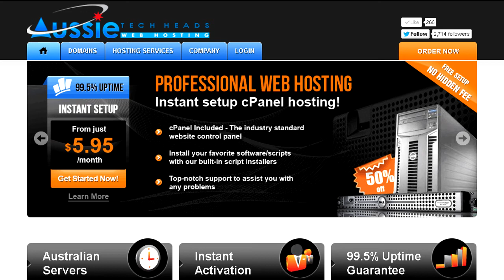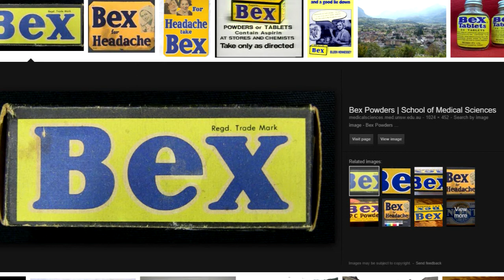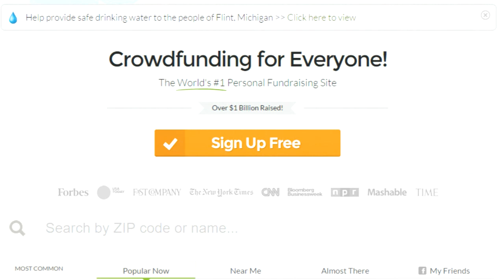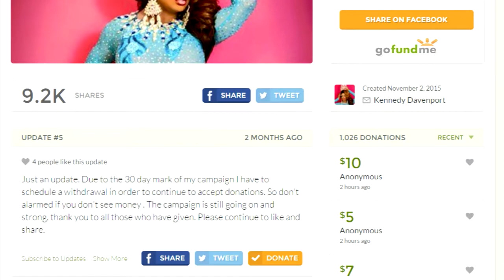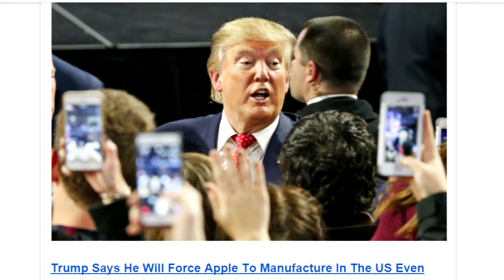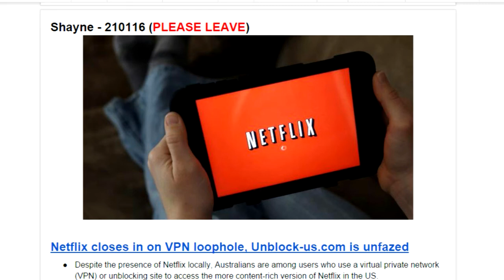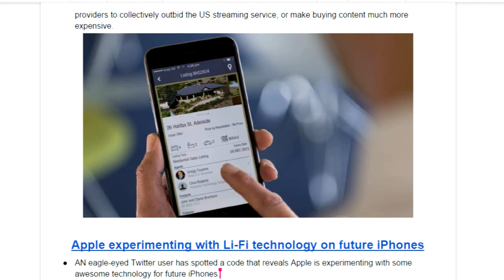Aussie Tech Heads - Episode 471 - 21/01/2016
Fire fears force Microsoft to recall Surface power cords
Uber explores on-demand helicopters with Airbus
Largest known prime number discovered in Missouri
Netflix shares jump as customers numbers surge
Minecraft to launch education edition
Do you understand the teen slang on Ask.fm?
Sixty-one agencies want access to Aussie metadata
Netflix closes in on VPN loophole, Unblock-us.com is unfazed
Apple experimenting with Li-Fi technology on future iPhones
Trump Says He Will Force Apple To Manufacture In The US Even Though That Makes Absolutely No Sense
Microsoft leaks new HoloLens details